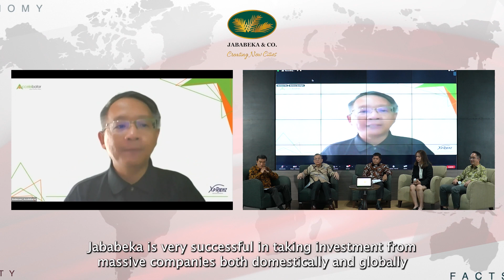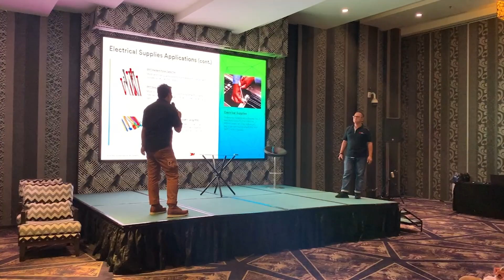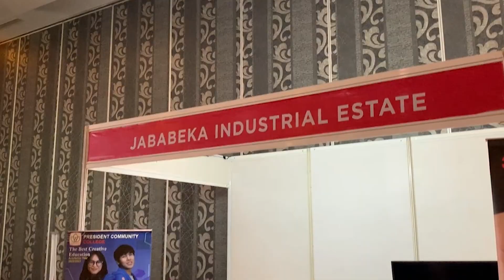JIE News Update Episode 2: Menatap Masa Depan Dunia Industri 4.0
JIE News Update merupakan program acara dimana akan memberikan informasi-informasi mengenai perkembangan, terobosan serta kontribusi Jababeka untuk Indonesia. Dengan berkembangnya industry 4.0 dan diiringi revolusi menuju ekosistem society 5.0, Jababeka Industrial Estate terus berperan aktif dalam kemajuan Dunia Industri.

Jababeka Industrial Estate merupakan satu-satunya kawasan industri modern yang terbesar se-Asia Tenggara dan diakui oleh dunia.
Kini saatnya bergabung dengan Jababeka Industrial Estate dan kembangkan bisnis anda.

JIE News Update is an event program which will provide information on developments, breakthroughs and Jababeka's contribution to Indonesia. With the development of industry 4.0 and accompanied by a revolution towards a 5.0 community ecosystem, the Jababeka Industrial Estate continues to play an active role in the advancement of the Industrial World.

Jababeka Industrial Estate is the largest modern industrial area in Southeast Asia and is recognized worldwide.
Now is the time to join Jababeka Industrial Estate and grow your business.